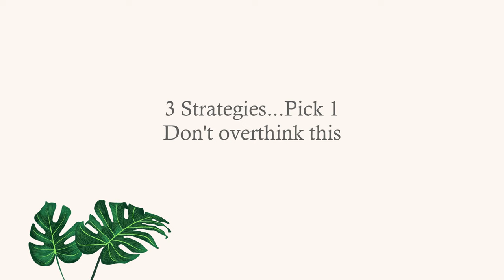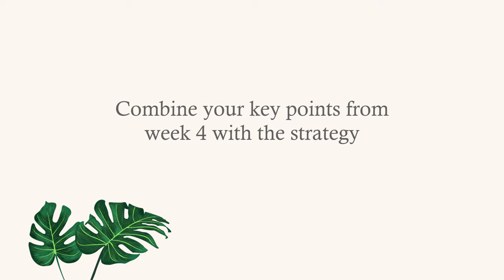Need A Forex Trading Strategy? Copy this... | Week 5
Beginner To Profitable Forex Trader In 16 Weeks | Week 5

Follow this 16-week process with Jacob and become a consistently profitable trader. Any questions about Forex trading or becoming a profitable Forex trader? Put them in the comments below. This 16-week series will help traders in the UK, US, Europe, and the rest of the world!

Forex is an industry that many traders find hard to consistently profit from. During this Forex trading course, Jacob will be covering everything from Forex strategies, trading psychology, trader habits, and more. Forex traders have the option to succeed and become profitable Forex traders if they put in the work. This series is for those Forex traders looking to put that work in over a 16-week Forex trading course.

Timestamps
0:00 Intro